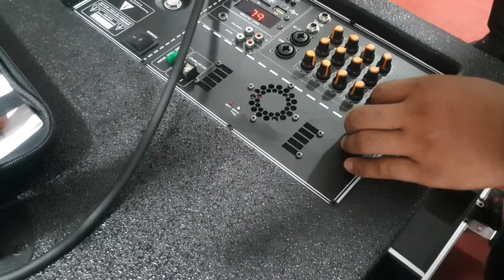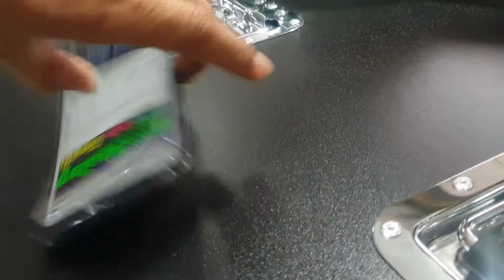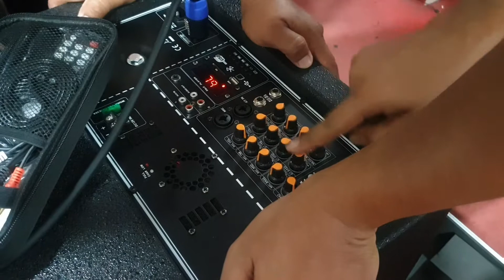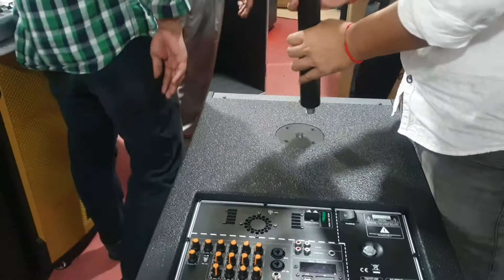សំឡេងរបស់បាស់សាប់ដាច់របស់ប្រេន IN កំពុងទាក់ចំណាប់អារម្មណ៍អតិថិជន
តេសជូនភ្ញៀវ គាត់ពេញចិត្តអំភ្លីត្រង់ស្ទ័រមានដុំភ្លើងធំ គាត់អត់ចង់បានអំភ្លីអ៊ីសេទេ

⛔️⛔️⛔️👉មុននឹងសម្រេចទិញ​ បាស​សាប់ដាច់​ សូមស្តាប់សិន​ បេីមិនចង់ឲ្យគេបោកថាជា​ បាស់សាប់ដាច់​ តាមពិតគ្រាន់តែលេីកអេគ្រុយឡេីងលេី​ ពេលដកខ្សែអេគ្រុយចេញ​ ខាងក្រោមលឺសំឡេង​ធម្មតា​  ! ! !
លក់ចេញបន្តបន្ទាប់​ ឡាយ​ Review មិនទាន់
IN POWER PRO MAX​ កម្លាំងខ្លាំង អំភ្លឺធំត្រង់ស្ទ័រដុំភ្លើងធំ

តេសជូនភ្ញៀវ​ IN POWER PRO MAX  តម្លៃ 870$
👉💡បាសថៃ​គេផលិតត្រូវនឹងគោលបំណងរបស់យេីងចង់បាន​ 💡✅
💪បាសប្រេនថៃមួយនេះលក់ដាច់ខ្លាំងជាងប្រេនផ្សេង ព្រោះគេផលិតមកសម្រាប់ចាក់ស្តាប់​ ចាក់ពេលជប់លៀង​ និងជាពិសេសសម្រាប់ច្រៀងខារ៉ាអូខេ👍

⛔️⛔️អ្នកលក់ខ្លះព្យាយាមឲ្យអតិថិជនជាវបាសខុសគោលបំណង​អ្នកផលិតបាស​ គួរឲ្យអស់សំណេីច​ណាស់ សារ៉េយ៉ាងម៉ិចក៏ច្រៀងមិនពិរោះដែរ ដែលភ្ញៀវសឹងតែ​ 99% ទៅហេីយដែលទិញបាស​ ក្នុងគោលបំណងច្រៀងលេង​ លក្ខណៈ​គ្រួសារ​ និងសម្រាប់​កម្មវិធីជប់លៀង​ តែអ្នកលក់ទាំងនោះ​ ព្យាយាមបញ្ចុះបញ្ចូលភ្ញៀវឲ្យទិញបាស់ដែលខ្លួនមាន​ ដូចជាបាស​ Stereo ,​ បាស​ Surround sound , បាស​ កុន​ បាស​ Acoustic​ ហ្គីតា,​ បាស​ Sound Bar,​ បាស​ High End  ... ។ ល។ ⛔️⛔️👊👊🪓🪓🔨🔨

👉IN POWER PRO MAX​ សាប់ 4 តឹក សម្រាប់កម្មវិធីជប់លៀង​ 20 តុ​ តម្លៃ​ 870$🔊🔊💪💪👍👍

💪កំលាំង​ 1000w​ ខ្លាំងបែបស្រទន់​ ពិរោះ​ 💪✅
💪អាគុយ​ឡាន​ ចាក់បាន​ 30ម៉ោង
អំភ្លីអេកូខារ៉ាអូខេ​ មានមេក្រូ​1 គូ​ចាប់បាន​ 100ម៉ែត្រ មានកង្ហារជំនួយធ្វេីឲ្យអំភ្លី​អាច​ប្រើប្រាស់​បានច្រើន​ម៉ោងដោយគ្មានបញ្ហាឡើងកម្ដៅទេ មានកេសរឹងម៉ាំ​ និងមានកង់រុញងាយស្រួល​ 🔋🔋💪

🔊IN POWER PRO MAX​ ផលិតស្រ៊ីននៅប្រទេសថៃ​ Made in Thailand 👍

👉- តម្លៃនេះ​ បានមួយឈុត​ មាន​ បាសសាប​ និងហាយ មានអំភ្លី​ Mixer ជាប់​    ដែលមានមេក្រូមួយគូរ​ រួមទាំងកំរិតអេកូច្រៀងបានយ៉ាងល្អ​ ពិរោះ​ មានអាគុយ​ Super Battery 30 ម៉ោង​ ពោលគឺបានម៉ាចប់​ ។ 💪

👉- សំឡេង  Crystal Clear បញ្ចេញសូរច្បាស់​ ដាច់ស្អាត​ តាមបែបធម្មជាតិ​ ជាមួយកំលាំង​ខ្លាំង 1000 RMS💪

👉- អាគុយប្រភេទ​ Super Battery សាកពេញ​ អាចប្រេីបាន​ 24 ម៉ោង​ ទៅ​ 30 ម៉ោង ( ស្រុកខ្មែរមិនទាន់មានបាស់ប្រែនផ្សេង​ បំពាក់អាគុយប្រភេទ​ Super Battery នេះនៅឡេីយទេ​ សូម្បីតែ​បាស់តម្លៃ​រាប់ពាន់ដុល្លារក៏មិនទាន់បំពាក់អាគុយប្រភេទនេះ​ ដែរ​ )💪🔋🔋👍

👉- ធុងសាប់ប្រភេទ​ Super Subwoofer ដែលមានធុងប្រវែងជ្រៅជាងបាស់ផ្សេង​ ដែលមានរូបរាងស្រដៀង​ តែកំលាំងគ្រហឹមមិនពិរោះដូច​ ប្រេន​ IN នេះឡេីយ💪👍

👉-  ជាមួយរូបរាងដ៏ប្រណិត​ និងទាន់សម័យ​ រួមផ្សំនិង គុណប្រយោជន៍ត្រូវនឹងតម្រូវការរបស់អ្នកប្រេីប្រាស់ទូទៅ​ រូមមាន​ សំឡេងដ៏ល្អឥតខ្ចោះ​ ភ្ជាប់ជាមួយអេកូច្រៀងបែប​ Professonal, មានមុខងារ​ប្លូធូ​ Bluetooth 5.0 រួមទាំងមានអាគុយ​ Super Battery 24ម៉ោង​ ទៅ​ 30ម៉ោង​ ធានាថា អាចធ្វេីឲ្យកម្មវិធីជប់លៀងរបស់លោកអ្នក​ ទទួលបានការសរសេីរពីភ្ញៀវ​គ្រប់ៗគ្នា​ ។ 💪

✅- តម្លៃ​ 870$ នេះ​ បានម៉ាចប់​ ៖

​                 ⛔️💵1 - មិនចាំបាច់ទិញ​ មេក្រូហ្វូន​ Microphone តម្លៃជាង​ 100$ និងខ្លះទៀតមេក្រូ​តម្លៃ​ជាង​ 400$  ថែមទេ​ ព្រោះវាមានរួចហេីយ  ហេីយច្រៀងពិរោះជាងដាច់​👊👊

​                 ⛔️💵2 - មិនចាំបាច់ទិញ​អេកូ​ ឫ ​KTV processor តម្លៃរហូតដល់ទៅ​ 300$  ថែមទេ​ ព្រោះវាមានរួចហេីយ👊👊

​                 ⛔️💵3 - មិនចាំបាច់ទិញ​ ជេីងទ្របាសមានកង់រុញដែលមានតម្លៃ​ 45$ ថែមទេ​ ព្រោះវាមានរួចហេីយ 👊👊

​                 ⛔️💵4 - មិនចាំបាច់ទិញ​ ប្រអប់ដែលមានអេប៉ុងការពារ​តម្លៃ​ 100$ ថែមទេ​ ព្រោះវាមានរួចហេីយ​ ស្អាត់ទៀត👊👊

​                 ⛔️💵5 - មិនចាំបាច់ទិញ​ ដងដែកទ្របាសហាយ​ ដែលមានដៃរវៃតម្លៃ​ 45$ ថែមទេ​ ព្រោះវាមានរួចហេីយ​👊👊

​                 ⛔️💵6 - មិនចាំបាច់ទិញ​ ប្លូធូថែមទេតម្លៃ​រហូតដល់​ 75$ ព្រោះបាសខ្លះអន់ប្លូធូ​បានតែ​ 5 ម៉ែត្រ  ព្រោះវាមានរួចហេីយ​ បានរហូត​ 20ម៉ែត្រ​ Bluetooth 5.0👊👊

​                 ⛔️💵7 - មិនចាំបាច់ទិញ​ Inverter បំលែងភ្លេីងពីអាគុយឡាន​ ទៅ​ AC220 ដេីម្បីបានប្រេីខាងក្រៅបា​ន​ ដែលមានតម្លៃ ក្បែ100$ ថែមទេ​ ព្រោះវាមានអាគុយប្រេីបាន​រហូតដល់ 24ម៉ោង​រួចហេីយ👊👊

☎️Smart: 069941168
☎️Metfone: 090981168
( 🚛🚚មានសេវាដឹកជញ្ជូនទូទាំងប្រទេស)

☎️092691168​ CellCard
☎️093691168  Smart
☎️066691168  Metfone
 🚛🚚មានសេវ៉ាដឹកជូន24ខេត្តក្រុង រាជធានី​

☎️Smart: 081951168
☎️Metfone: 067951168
( 🚛🚚មានសេវាដឹកជញ្ជូនទូទាំងប្រទេស)